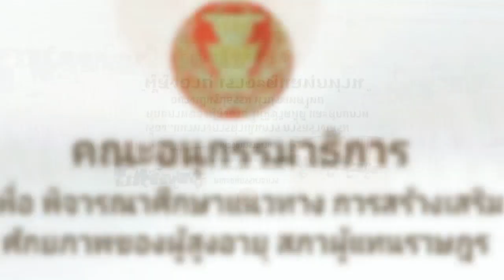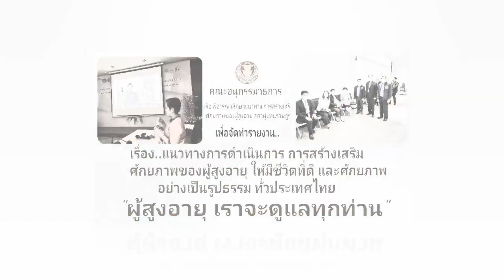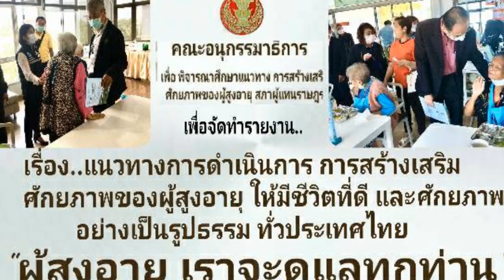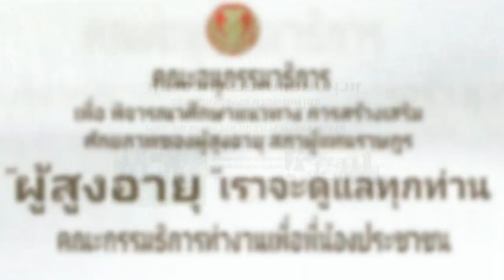คณะกมธ.ผู้สูงอายุฯ ศึกษาดูงานศูนย์สันทนาการและฟื้นฟูผูัสูงอายุ เทศบาลเมืองบึงยี่โถ ปทุมธานี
13 กันยายน 2565
ในคณะกรรมาธิการกิจการเด็ก เยวชน สตรี ผู้สูงอายุ ผู้พิการ กลุ่มชาติพันธุ์ และผู้มีความหลากหลายทางเพศ สภาผู้แทนราษฎร
นำโดย.. ..
 ส.ส.ณัฐพล สืบศักดิ์วงศ์ ประธานคณะอนุ กมธ.
 ส.ส.วันเพ็ญ พร้อมพัฒน์
 ส.ส.จุฑาพัตธน์ เมนะสวัสดิ์
 นายสมชาย เจริญอำนวยสุข
 นายสุรพงษ์ กองจันทึก
 นางสาวปัทมนันท์ ธนาพรประดิษฐ์
 นางสาวทัดดาว ตั้งตรงเจริญ
  นางดวงนภา เสียงเสนาะ
  นายเมธา ขำโสภา
  อนุกรรมาธิการ และที่ปรึกษากรรมาธิการ
เดินทางศึกษาดูงาน ความสำเร็จในการดูแลผู้สูงอายุ ของศูนย์สันทนาการและการฟื้นฟูผู้สูงอายุบึงยี่โถ จ.ปทุมธานี
เพื่อสรุปการจัดทำรายงานพิจารณาศึกษา เรื่องแนวทางการดำเนินการ ในการสร้างเสริมศักยภาพผู้สูงอายุ ให้มีชีวิตที่ดีและมีศักยภาพ  ทั่วประเทศไทย อย่างเป็นรูปธรรม

แฟนเพจ จุฑาพัตธน์ เมนะสวัสดิ์ ครอบครัวเพื่อไทย เขต5 จังหวัดอุดรธานี
ดวงนภา เสียงเสนาะ ที่ปรึกษาอนุกรรมาธิการผู้สูงอายุสภาผู้แทนราษฎร